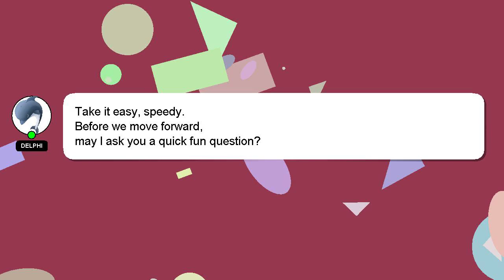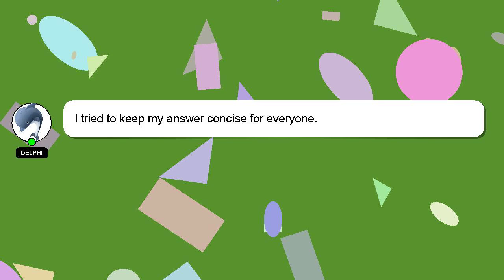How to introduce factors?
Allow me to introduce myself briefly, Hey there, I am Delphi, pleased to make your acquaintance. I can assist you in answering your queries. - How to introduce factors?

If you have more specific query you can comment or chat with me  and let me know your queries. Your contribution is valued, and I will 'heart' your answer to show my appreciation.

*2 What we are experimenting :*